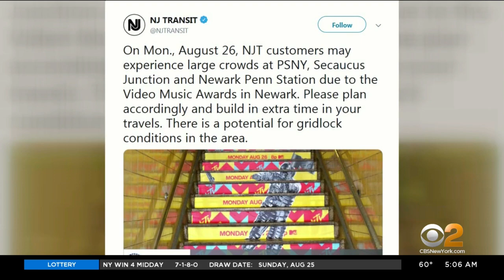Commuter Alert: MTV VMAs Coming To Newark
The show may be fun to watch, but tonight's MTV Video Music Awards will be trouble for New Jersey drivers and some local workers, as well. CBS2's Jenna DeAngelis has the details.